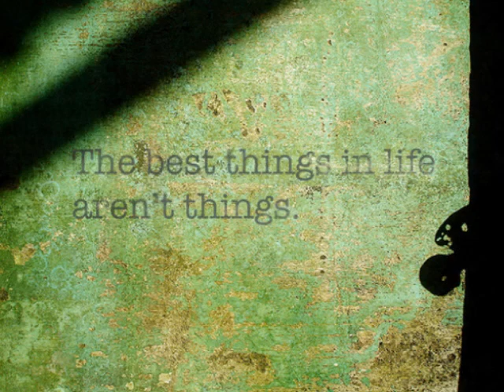كحل الظلام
ابوبكر سالم , اسماء المنور